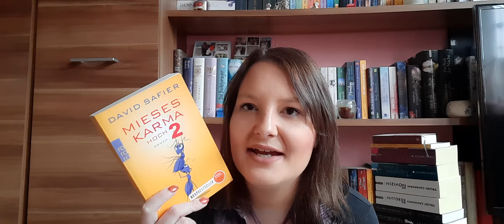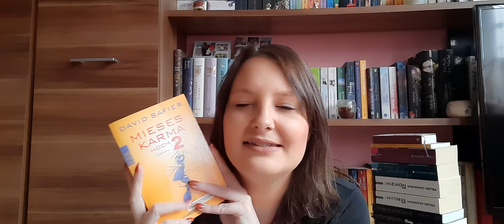Amandas Suche/ Irgendwo im Glück/ Mieses Karma Hoch 2/ Rezi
Buch:

Amandas Suche: *
Irgendwo im Glück: *
Mieses Karma 2: *